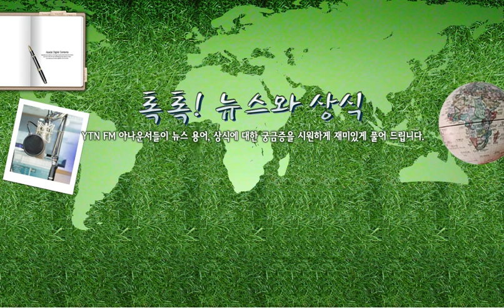[톡톡] 권한쟁의심판 - 5/27(금) 톡톡! .../ YTN 라디오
[톡톡] 권한쟁의심판 - 5/27(금) 톡톡! 뉴스와 상식